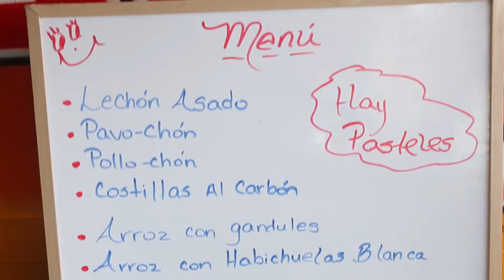Turismo Con Perea - El Guavate de OTO